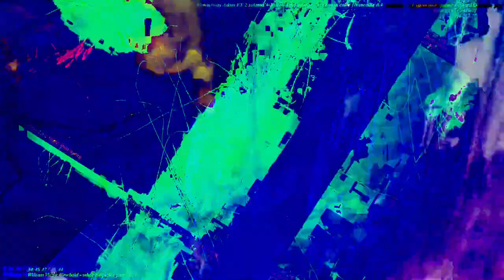[EPILEPSY WARNING] Movie 23 05 14 04h34m12s